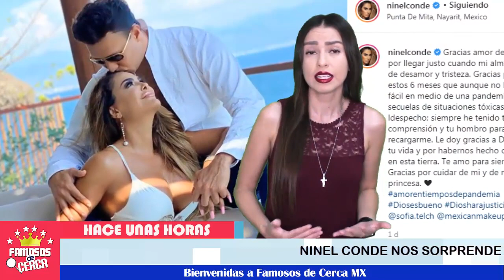📌🚨 ¡ 𝗧𝗥𝗜𝗦𝗧𝗘 𝗦𝗜𝗧𝗨𝗔𝗖𝗜Ó𝗡 En La Vida de Ninel Conde 𝗨𝗟𝗧𝗜𝗠𝗔 𝗛𝗢𝗥𝗔 ! ⚠️💥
Ninel Conde entra en apretada situacion, que la obliga irremediablemente hacer esto.

 BIENVENIDOS!!!